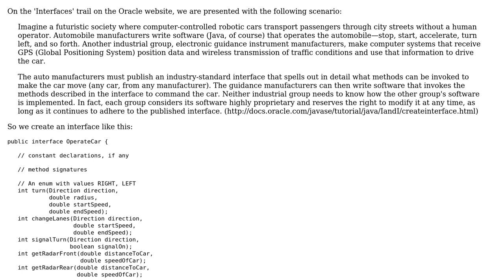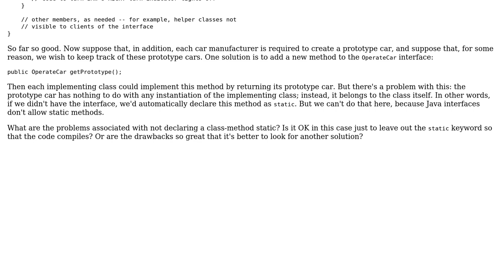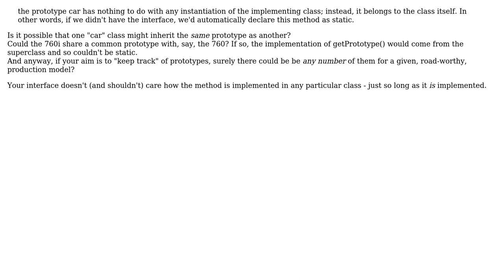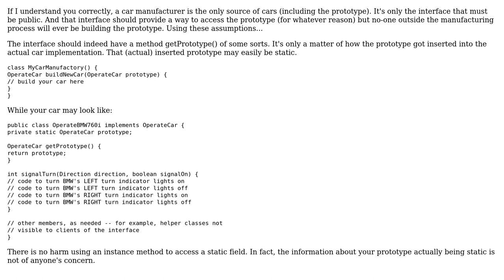What are the drawbacks of not declaring a class-method static? (3 Solutions!!)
What are the drawbacks of not declaring a class-method static?

With thanks & praise to God, and with thanks to the many people who have made this project possible! | Content (except music & images) licensed under CC BY-SA | Music | Images & others | With thanks to user Robert Harvey user Phill W. user John Gowers user jhr and the Stack Exchange Network Trademarks are property of their respective owners. You are responsible for your own actions.